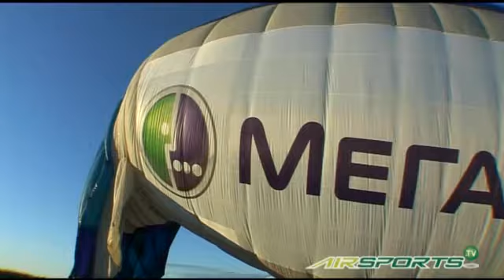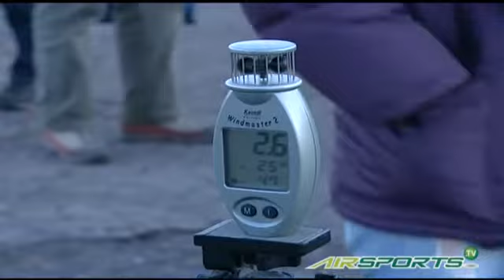2008 / 8th FAI World Hot Air Airship Championship (Part 2/2)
8th FAI World Hot Air Airship Championship,
St-Petersburg (RUS)
21-28 June 2008